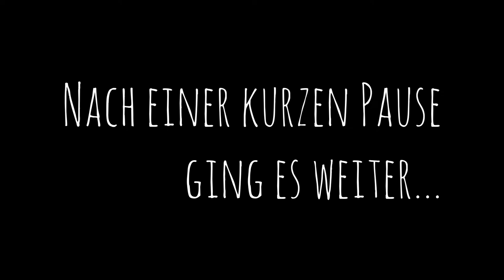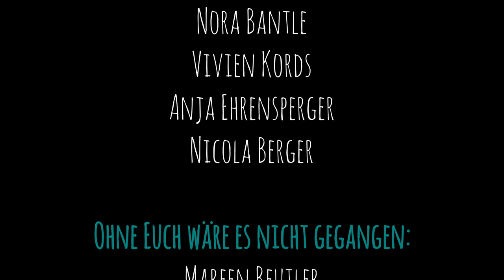Verdingt - Das Musical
Im Rahmen meiner Maturitätsarbeit schrieb und komponierte ich selbstständig ein Musical auf Schweizerdeutsch über Verdingkinder. Diese Aufnahme stammt von der Premiere am 24. November 2018, bei der meine 12 Schauspieler und Schauspielerinnen und ich das Stück erstmals dem Publikum präsentieren durften. Die Aula mit ihren 480 Plätzen war praktisch bis auf den letzten Platz gefüllt. Vielen Dank an alle, die uns bei diesem tollen Projekt geholfen haben! Es war schön zu sehen, wie die Geschichte die Zuschauer berühren und zum Nachdenken bringen konnte.

Inhalt:
Misshandelt. Ausgenutzt. Gequält. So war das Leben der Verdingkinder. Verpackt in einem Musical erzählt «Verdingt» die Geschichte des Verdingkindes Ernst. Dieser wächst arm, aber glücklich auf dem Land auf, doch der überraschende Tod seines Vaters bringt die Familie mächtig ins Schwanken. Bald wird der Entscheid gefällt: Ernst wird verdingt. Doch statt einer erhofften Verbesserung, wird er dort ausgenutzt, schikaniert und geschlagen. Ernst wird immer verzweifelter. Wie kann er sich nur aus seiner misslichen Lage befreien?

Die Geschichte zu «Verdingt» ist fiktiv, beruht aber auf wahren Elementen von Berichten ehemaliger Verdingkinder.

SchauspielerInnen:
Julia Berger als Pia
Jann Biser als Hans
Olivia Geisser als Ida
Tim Grundmann als Ernst Zingg
Lina Hasenfratz als Frölein Siegrist
Maurin Karzig als Werner Zingg
Marvin Keller als Grossvater Ernst
Jhannin Silva als Luana
Sarina Spirig als Elisabeth Müller
Flurin Tippmann als Vormund (Herr Meier)
Dario Vareni als Paul Müller
Annik Welti als Doris Zingg
Sarah William als Anni

Technik:
Savannah Eckhardt

Kamera:
Mike Keller

Maske:
Anja Grubenmann
Sarina Grubenmann

Souffleusen:
Kira Grundmann
Antonia Hehli

Betreuende Lehrpersonen:
Roman Spörri-Helfer
Robert Braunschweig

Vielen Dank auch an:
Mareen Beutler
Hausdienst KZO
Sabine Grundmann
Martin Grundmann
Meine Familie